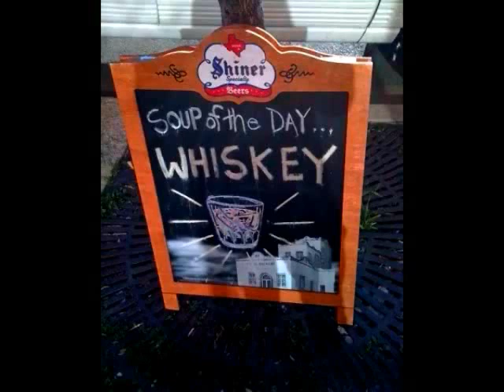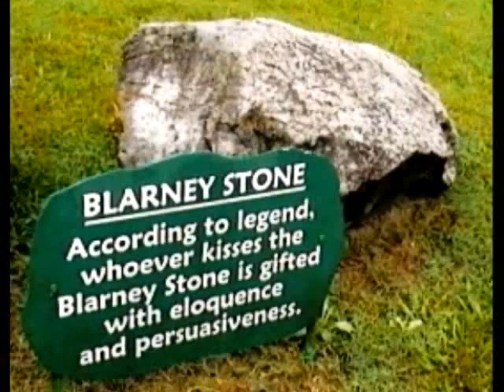I'm Irish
Happy St. Pats Day